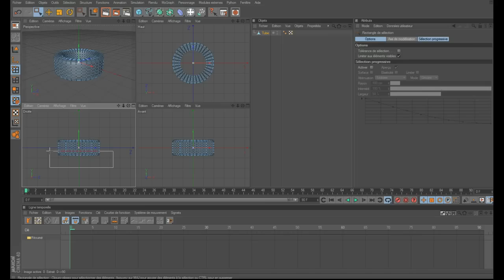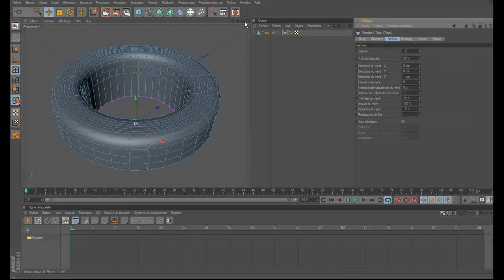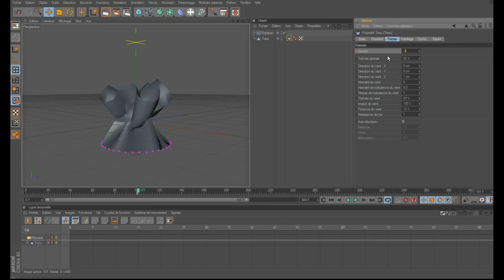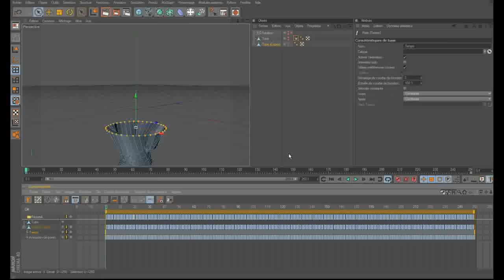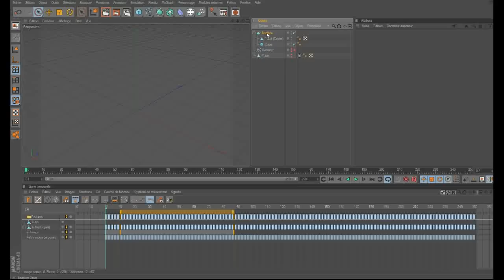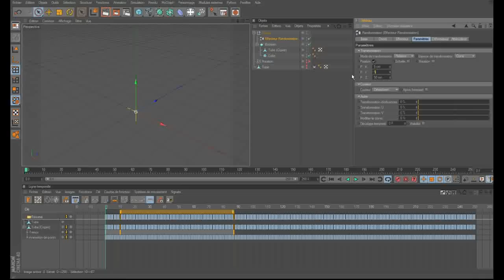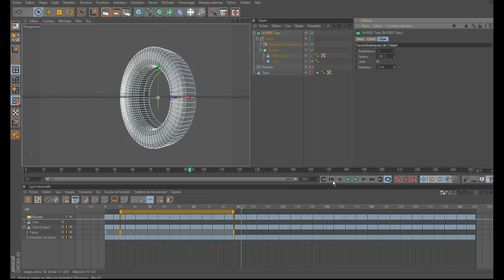Phab TUTO Cinema 4D : casque audio " Ministry Of Sound"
inspirer du spot" Ministry Of Sound"